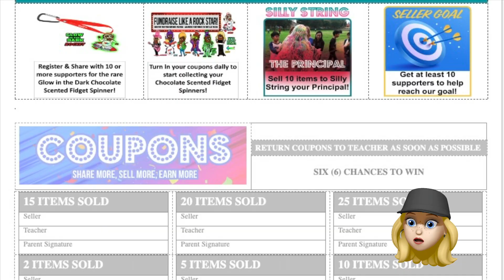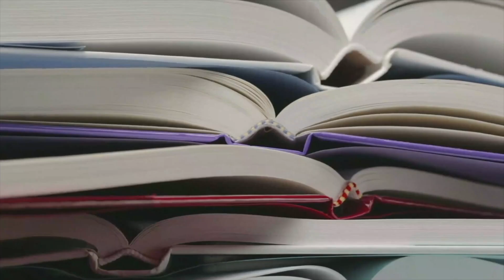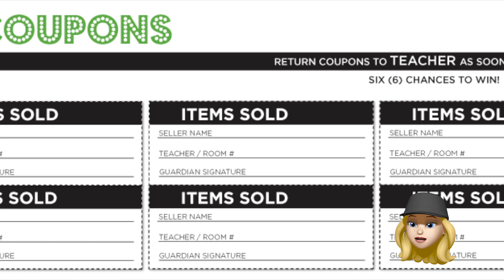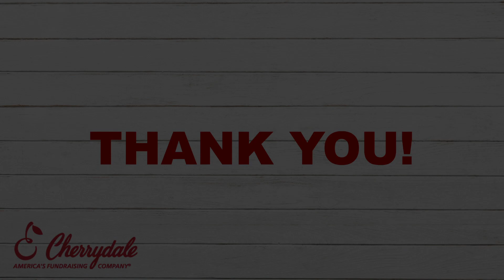Benny Bills Elementary School Cherrydale (S24)